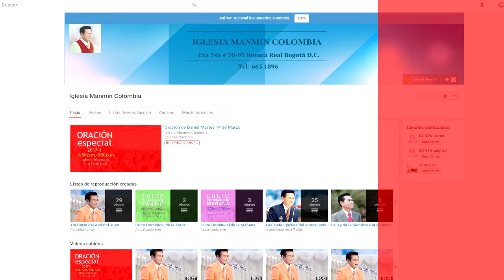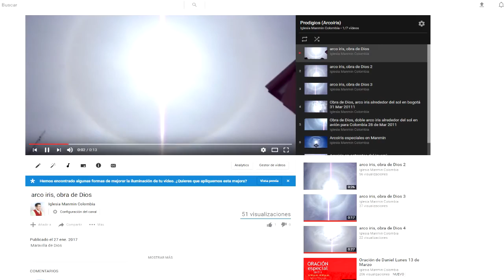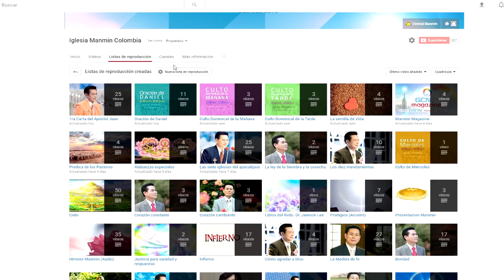Presentacion del canal Manmin - Manmin Church